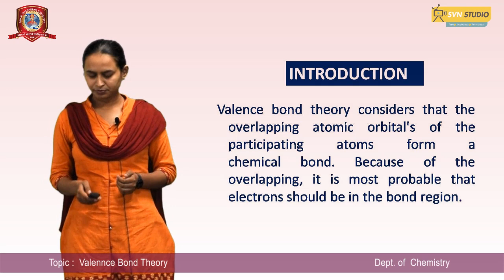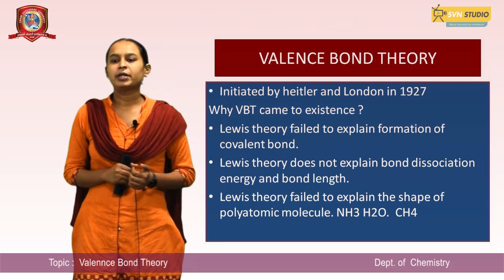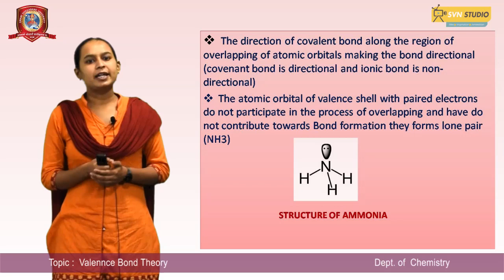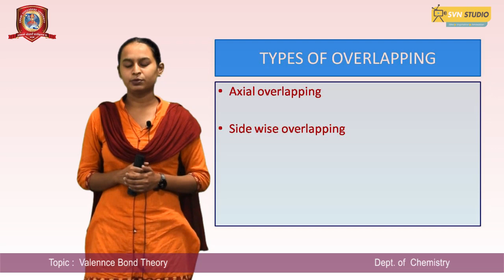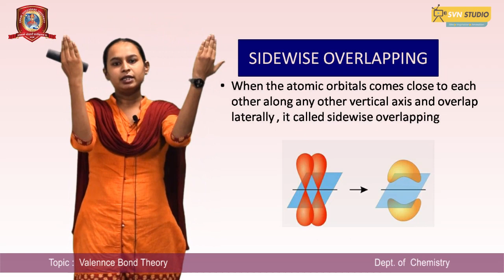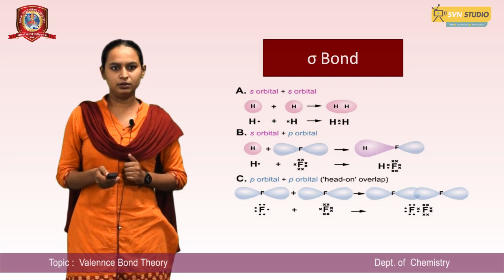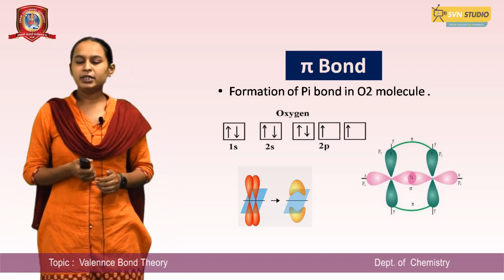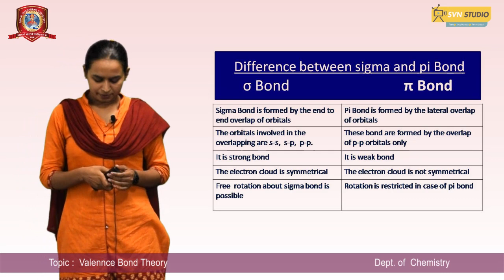Valence Bond Theory | Miss Seema Athiya | Svn University